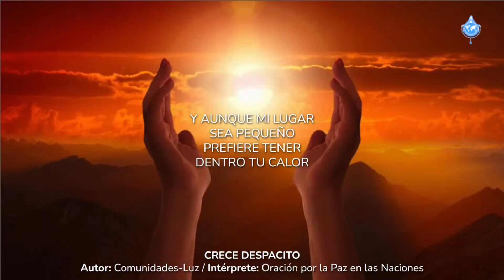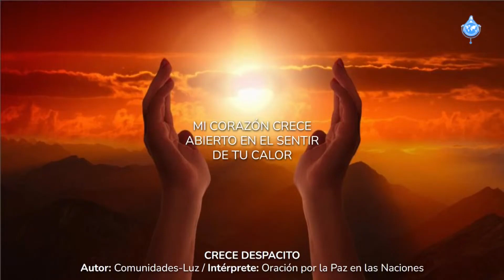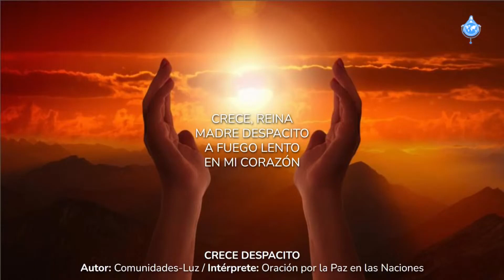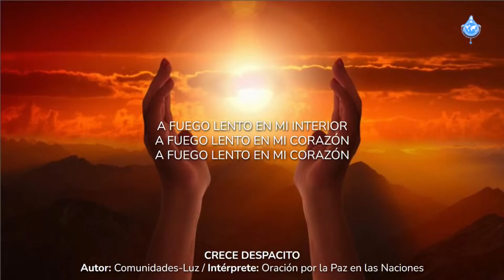CRECE DESPACITO (Autor: Comunidades-Luz)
Intérprete: Oración por la Paz en las Naciones

Canción cantada durante:
Oración por Causas Urgentes • 3 septiembre 2024
Song sung during:
I_Prayer for Urgent Causes • September 3, 2024